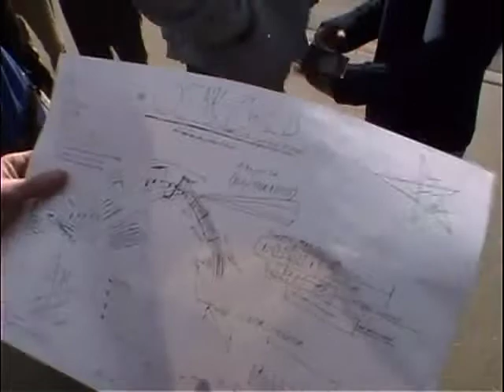Turning Points 09 The Bus Thing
From a trans-disciplinary class taught in 2001 at the Digital Media Commons (then the Media Union) at the University of Michigan.  Jim Cogswell, Richard Tillinghast, Eric Santos, Tom Bray